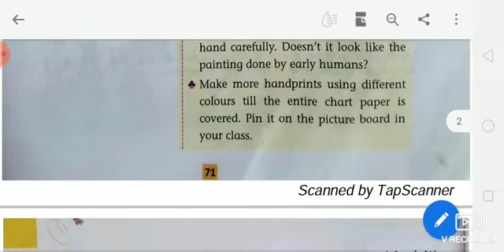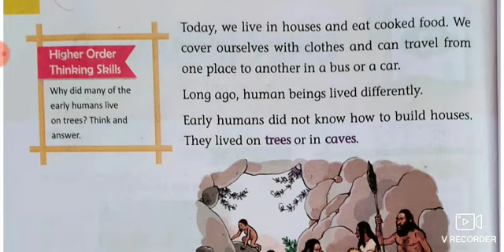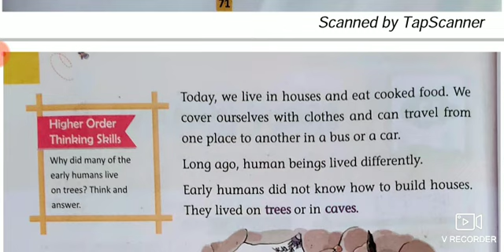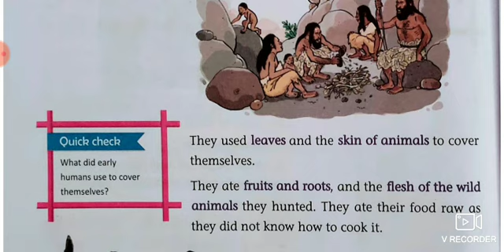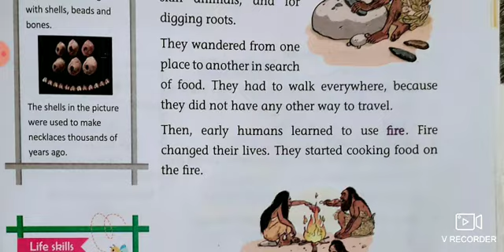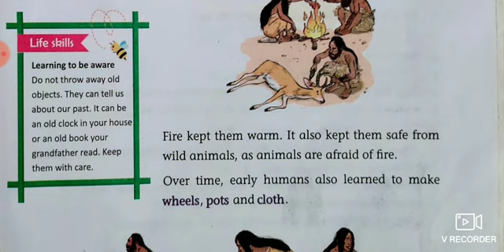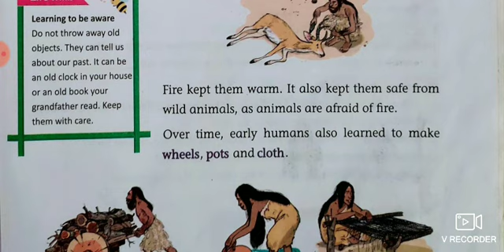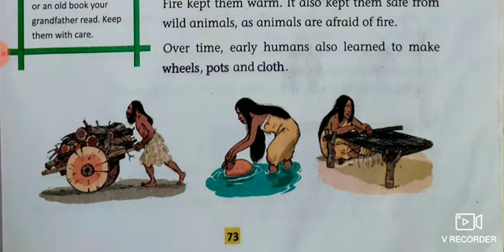Social Study - Early Humans ( Explanation).